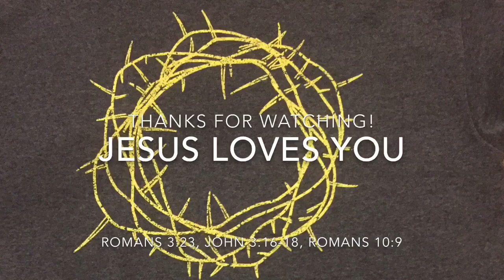The best of Jeremy Warner | Studio C/JK! Studios